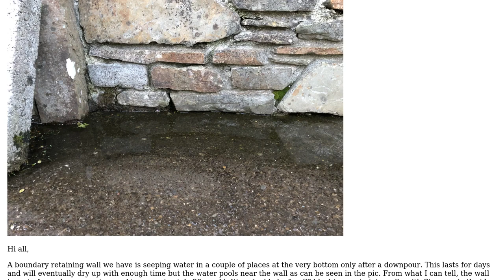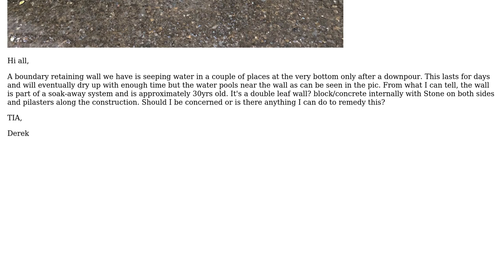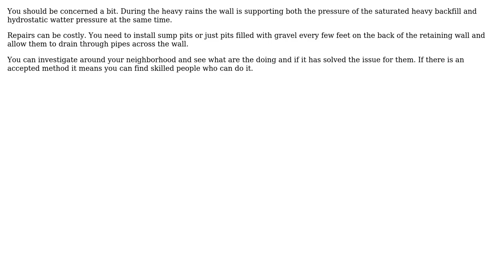Engineering: Stone Retaining Wall Water Seepage Issue?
With thanks & praise to God, and with thanks to the many people who have made this project possible! You are responsible for your own actions.